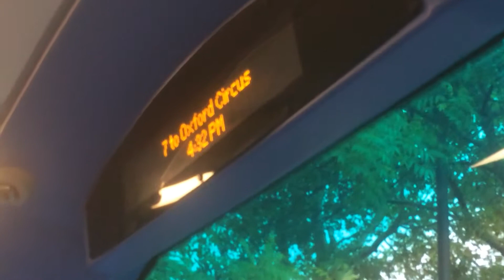London IBus Announcement Denied